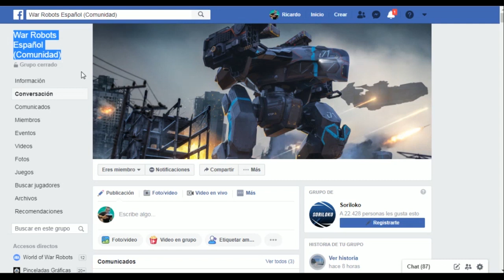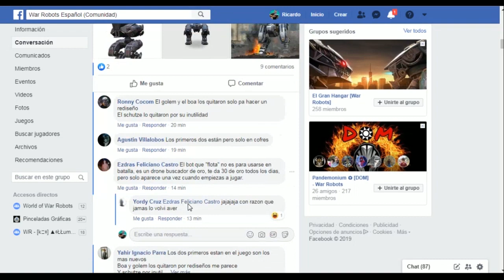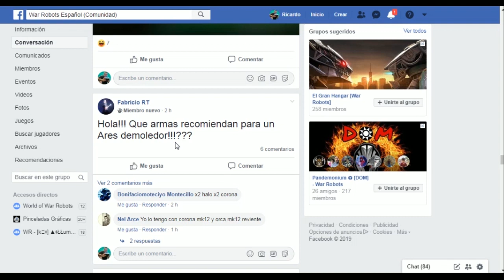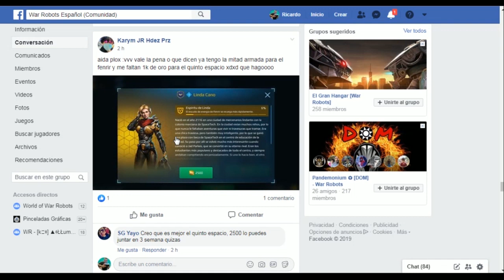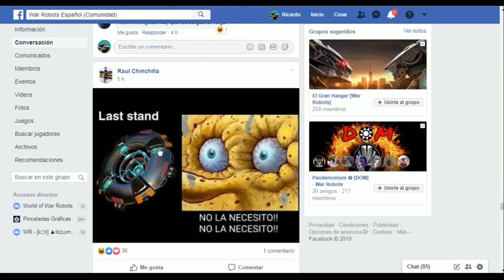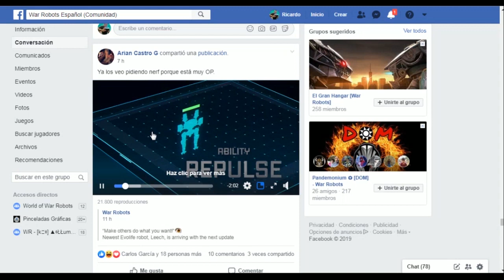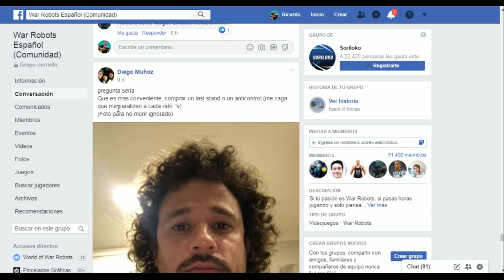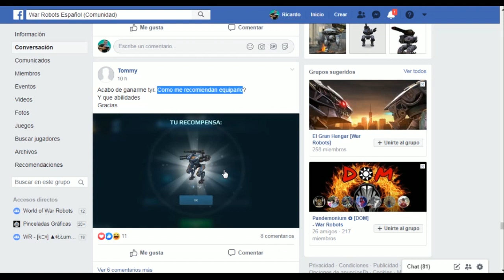Visto en facebook #1 War Robots en español 2019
Este video lo grabé hace 10 días atrás, ya luego publicaron que el phantom y el behemonth ya no estaban en el cofre de mil. Ojo con eso. Saludos